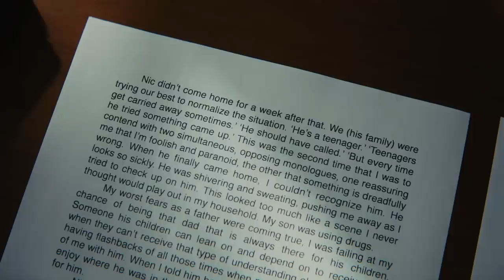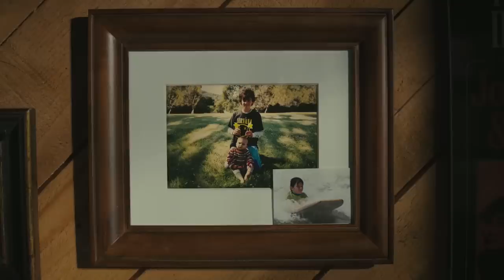Beautiful Boy - Featurette: Everything | Amazon Studios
Watch a host of interviews with the cast, crew and subjects of Beautiful Boy on the making of the film and the story it portrays. Featuring Steve Carell, Timothée Chalamet, David Sheff, Nic Sheff and more.